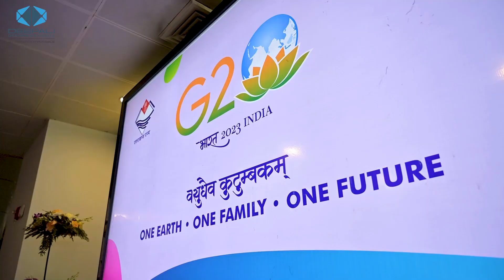G20 Uttrakhand 2023(Film)